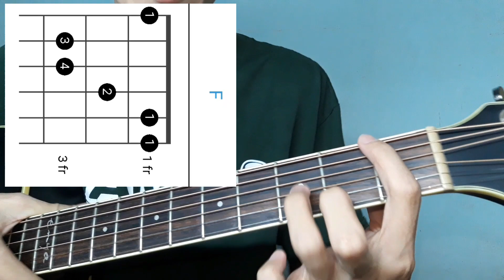[Guitar] Hướng dẫn - Có intro | Bolero | Đời Tôi Cô Đơn | Phượng Buồn | Chunn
Khoá học được sử dụng TRỌN ĐỜI và có thể học mọi lúc mọi nơi.

🔴 Đặc biệt các bạn sẽ được tham gia nhóm hỗ trợ dành cho học viên.

🔴 Mua đàn guitar bên Chunn các bạn sẽ được tặng full phụ kiện, bảo hành lâu dài & tặng kèm khoá học guitar cơ bản do chính Chunn giảng dạy.

► Nếu bạn thích những video của mình, có thể Donate mời mình 1 ly cafe tại đây nhé, chân thành cảm ơn bạn rất nhiều ❤️
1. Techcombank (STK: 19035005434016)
- Chủ tài khoản: Phạm Trung Hậu
- Chi nhánh: TP.HCM
2. MoMo: (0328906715) Pham Trung Hau

 Đời tôi cô [Am]đơn nên yêu ai cũng không duyên
Đời tôi cô [Dm]đơn nên yêu ai cũng không [Am]thành
Đời tôi cô [E7]đơn nên yêu ai cũng dở dang
Yêu ai cũng lỡ làng dù rằng tôi chẳng lỗi [E7]chi

Đời tôi cô [Am]đơn nên yêu em chẳng bao lâu
Ngày mai đây [Dm]em lên xe hoa bước theo [Am]chồng
Đời tôi quen [E7]cô đơn nên tôi chẳng trách em
Tôi quen rồi những chuyện dang dở từ khi mới [Am]yêu

ĐK: Tôi [Am]quen, tôi đã quen rồi em
Dang dở khi tình [F]yêu
Tôi không xây trên bạc [Am]vàng
Tôi [Dm]quen, tôi đã quen rồi em
Em khóc làm chi [E7]nữa
Bận lòng kẻ trắng [E7]tay

Tôi [Am]xin, xin chúc em ngày mai
Hoa gấm ngọc ngà [F]luôn
Quay quanh em cả cuộc [Am]đời
Riêng [Dm]tôi duyên kiếp luôn dở dang
Nên suốt đời tôi [E7]vẫn cô đơn như tình [Am]nhân

Đời tôi cô [Am]đơn bao năm qua vẫn cô đơn
Dù ai đẹp [Dm]đôi nhưng riêng tôi vẫn lạnh [Am]lùng
Trời cho tôi [E7]cô đơn bao nhiêu lần nữa đây
Tôi không hề trách [E7]đời hay giận đời mau đổi [Am]thay
© Bản quyền thuộc về Chunn Guitar và Metub Network
© Copyright by Chunn Guitar and Metub Network ☞ Do not Reup